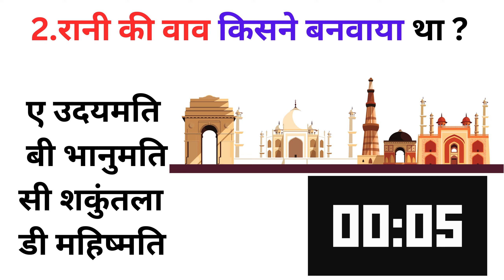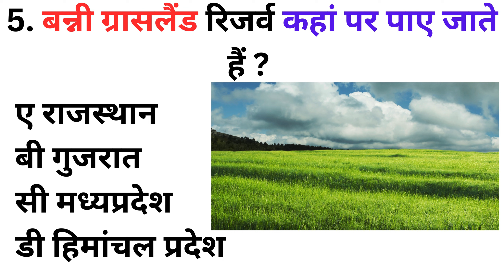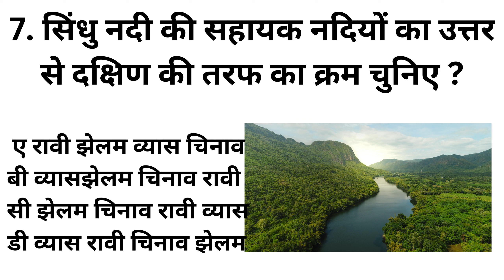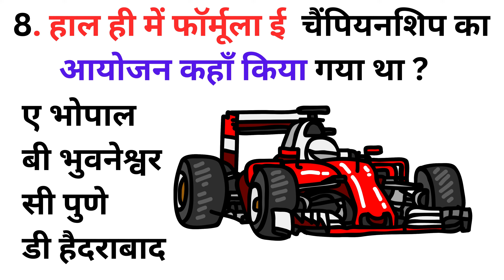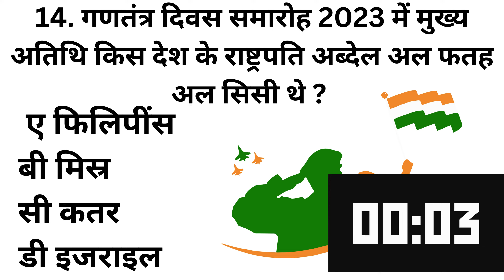GK || Gk In Hindi || Gk Question || Gk Questions And Answers In Hindi Gk Buffet | General Knowledge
Your Queries 👇👇
1. GK
2. General Knowledge
3. Important GK Questions and answer for 4. Competitive Exams
5. Quiz Test
6. br gk study
7. Important gk
8. Quiz test
9. competitive quiz
10. competitive general knowledge
11. GK in Hindi
12. general knowledge quiz
13. quiz questions
14. general knowledge questions
15. gk quiz
16. general knowledge questions with answers
17. gk question in hindi
18. GK Question Answer
19. India GK
20. hindi gk
21. samanya gyan
22. gk questions
23. india gk in hindi
24. 2022 gk questions and answers
25. lucent gk
26. lucent gk
27. lucent gk in hindi video
28. lucent GK in hindi
29. lucent geography in hindi
30. lucent geography
31. geography gk question
32. geography gk in hindi
33. lucent 1000 question
34. lucent 1000 prashn
35. lucent gk ka nichod
36. lucent gk important question
37. lucent gk important question in hindi
38. lucent gk important topics
39. lucent ka nichod science
40. lucent for ssc cgl
41. lucent for ssc
42. lucent for railway
43. geography gk
44. lucent mcq
45. lucent mcq in hindi
46. lucent book gk
47. gk
48. gk questions and answers
49. gk question
50. general knowledge
51. br gk study
52. gk questions
53. g k
54. general knowledge question
55. g k questions and answers
56. gk ke question
57. question
58. general knowledge questions and answers
59. samanya gyan
60. g.k questions in hindi
61. gk question answer
62. sarkarinaukarigk​​​​​​​​​​​​
63. gk ke sawal
64. knowledge
65. question answer
66. general knowledge questions
67. gk knowledge
68. जनरल नॉलेज
69. जीके
70. gk quiz
71. g.k
72. gk ka question
73. ips question and answer
74. gk
75. gk question
76. gk afroz
77. gk questions
78. gktoday
79.gk tricks
80. gk study adda
81. gk video
82. gk live
83. gk by kumar Gaurav sir
84. gk by khan sir
85. gk today current affairs
86. question
87. सामान्य ज्ञान
88. general knowledge ke question
89. gk knowledge
90. gk dijiye
91. general class
92. general knowledge ki video in hindi
93. general knowledge gk
94. general knowledge questions and answers
95. General knowledge video
96. General knowledge 2023
97. general knowledge for kids
98. general knowledge quiz
99. general knowledge ke question